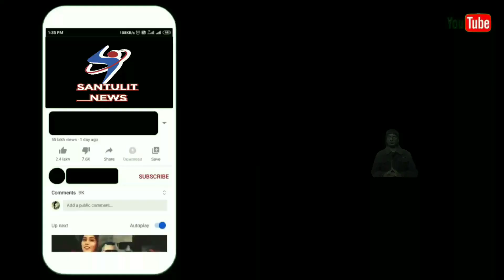Khwaja Garib Nawaz Ke Darbar Se Syed Chishti Sarwar Sufi Ka Bharat Ke Musalmanon Ko Bada Paigaam...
अजमेर शरीफ़ ख्वाजा ग़रीब नवाज़ के दरबार से बड़ी आवाज़ बुलंद, भारत के मुसलमानों को बड़ा पैग़ाम बड़ी ख़बर। उत्तर प्रदेश २०२२ चुनाव को लेकर उत्तर भारतीय मुसलमानों को एक मत एक जूट होने का संदेश।

📱➡️ To Join Whatsapp Group Plz Press The Link

📱➡️ To Follow On Instagram Plz Press The Link

📱➡️ To Follow On Twitter Plz Press The Below Link

Santulit Samachar Hindi News Paper & Santulit News Channel Editor-in Chief Irfan Ahmed Furniturewala.